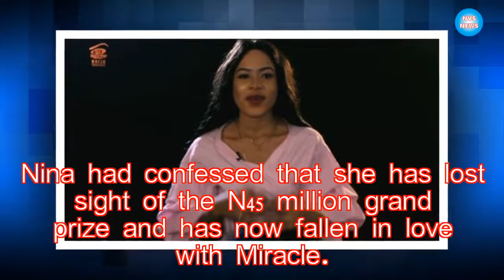BBNaija 2018: I told my boyfriend anything can happen here – Nina|NVS News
Big Brother Naija housemate, Nina, has revealed that she told his boyfriend that there is the possibility of cheating on him before entering the show. Nina

►Link G+: